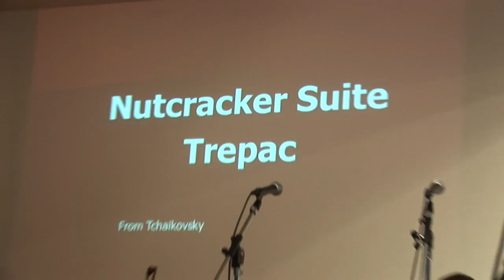Concierto de Navidad en la Iglesia Central de Shonan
ADVENT NOW es un grupo cristiano de música clásica de la Lee University de los EE.UU. quienes llegaron hasta Japón para una serie de presentaciones y una de ellas se realizó en la Iglesia Central de Shonan en Japón.
Vea parte de este concierto realizado el día 16 de diciembre del 2012